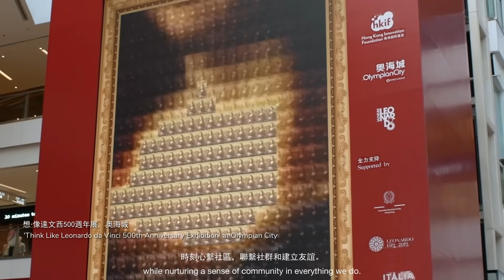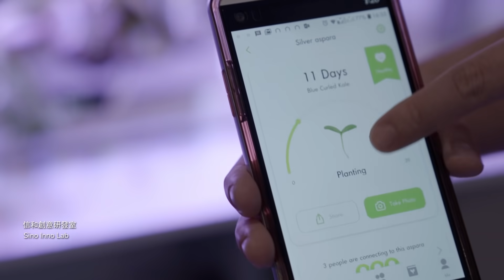Sino Group 信和集團 - 50 years of Creating Better Lifescapes 建構更美好生活50年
The year 2021 marks Sino Group's 50th anniversary. From our beginnings in the 1970s, we have set our sights on building a better community. As we celebrate the milestones we have built over the years, we are committed to continue creating better lifescapes.

信和集團於2021年踏入50周年。自1970年代創立至今，集團一直矢志建構更美好社區。回望我們於過去半個世紀創立的每個里程碑，我們更堅定於未來繼續為社會帶來正面影響，積極建構更美好生活。